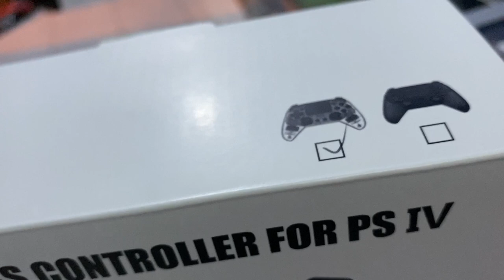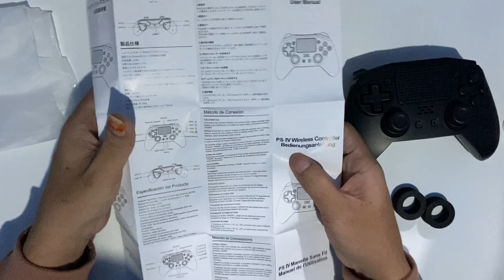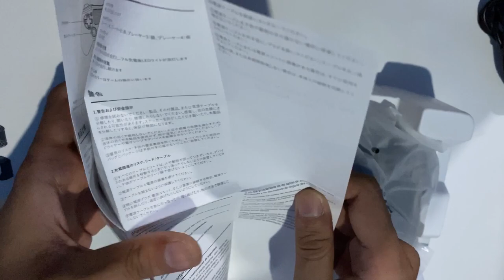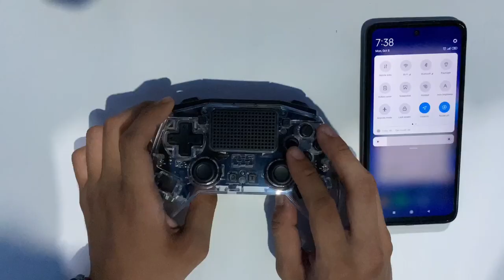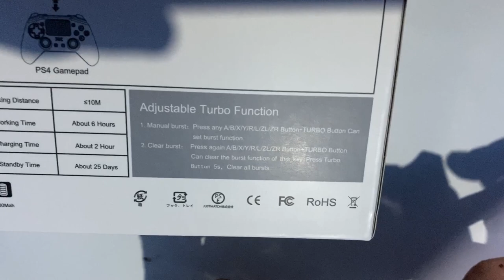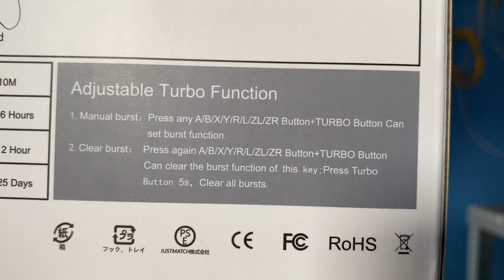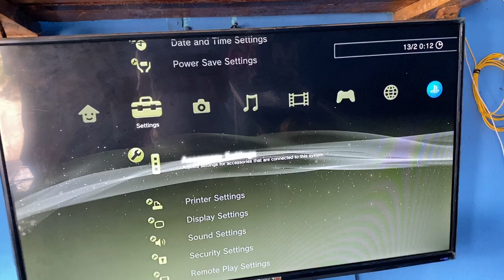AdA TURBO NYA JOYSTICK LUCKY FOX FOR PS4,PS5,XBOX,PC DAN MOBILE IOS ANDROID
Order ps3 disini !! Ps3 slim CfW 500GB

Order ps4 di sini !!!

-LINK SHOPE PS4 PRO

SMOGA KALIAN TERHIBUR !!!